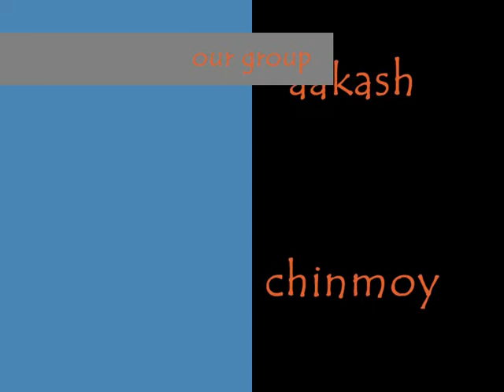TIRUPATI TOUR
tour pics.